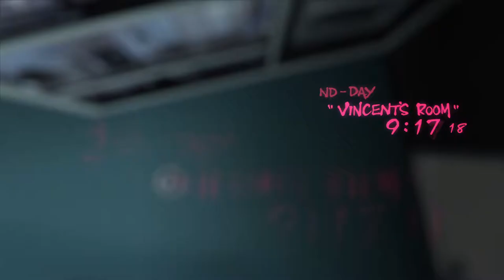CATHERINE | SECOND DAY VINCENT'S ROOM CUT SCENE | PC | ALTUS